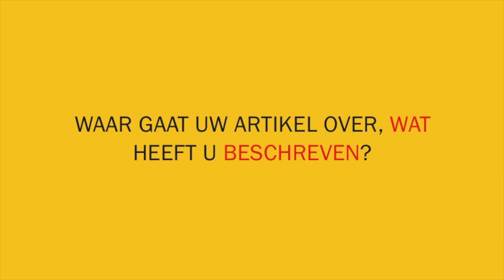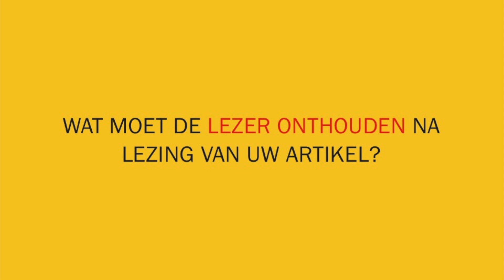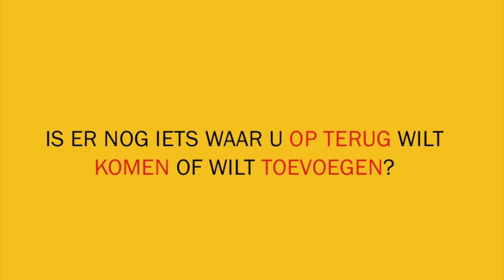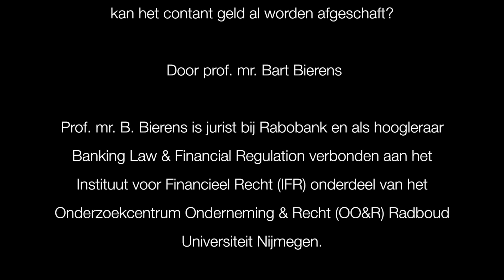NJB Vlog met Prof. mr. Bart Bierens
Bart Bierens over zijn artikel: ‘Veranderend betaalgedrag vanuit een juridisch perspectief: kan het contant geld al worden afgeschaft?’